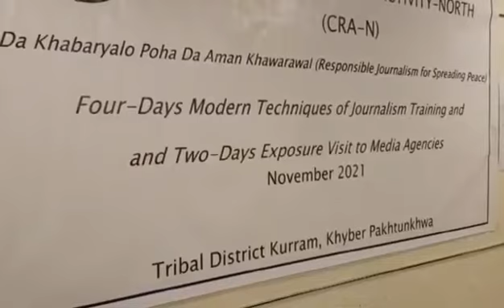Fakhar kakakhel vision about About CRA training.